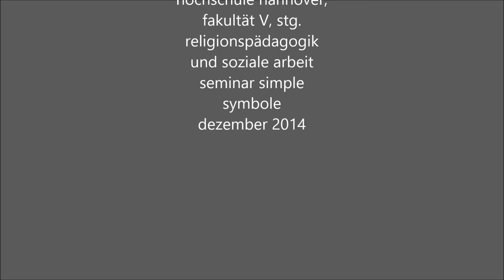wir knacken die nuss